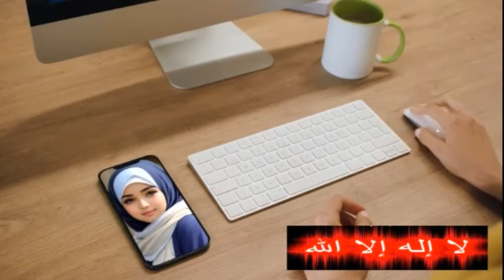PERTANYAAN YANG MUSTAHIL KRISTEN BISA MENJAWAB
- Pertanyaan yang membuat mereka sadar sendiri dan meninggalkan agama kristen dengan cara yang baik